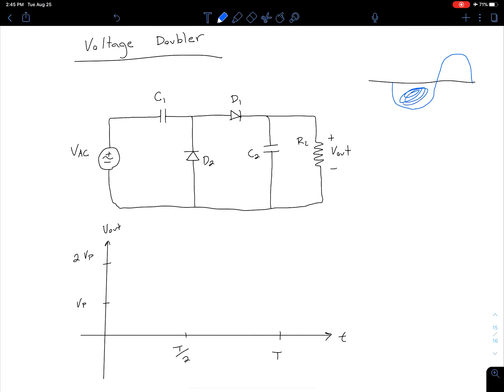Power Supplies - Rectification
Video 6 of 22 on this topic.